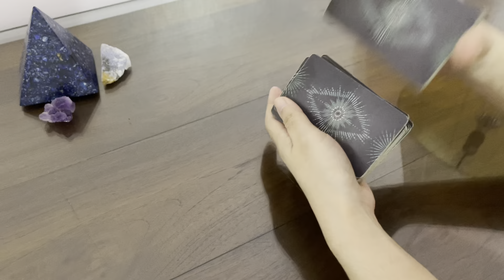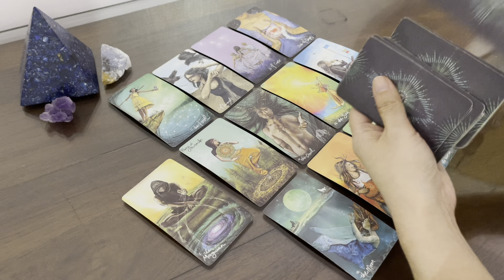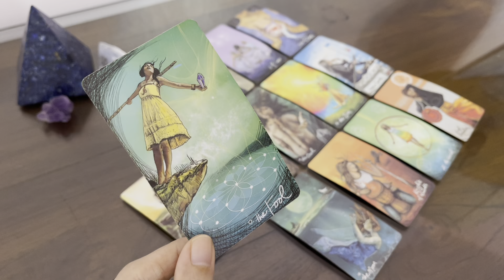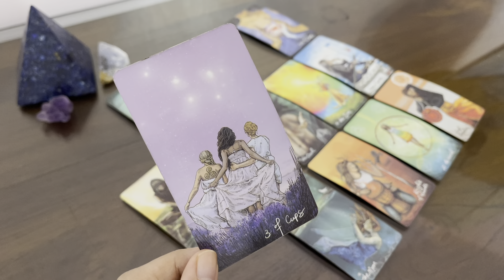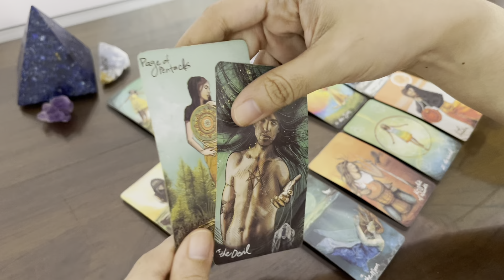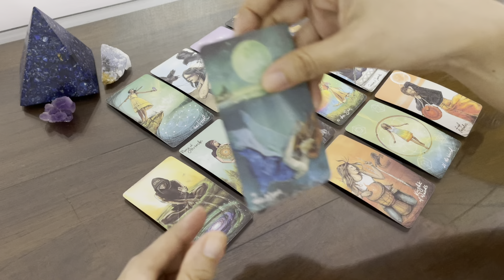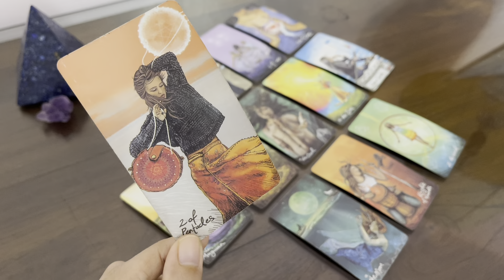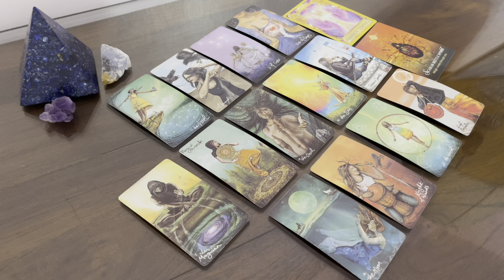ARIES TAROT | NEXT THREE MONTHS 💕🌈🦋 | LOVE, CAREER, FINANCE TAROT READING OCT-DEC 2021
Hi! Welcome to your bonus read! What is coming towards you for the last three months of 2021? Listen to the reading to find out  🦋

Blessings 🌈